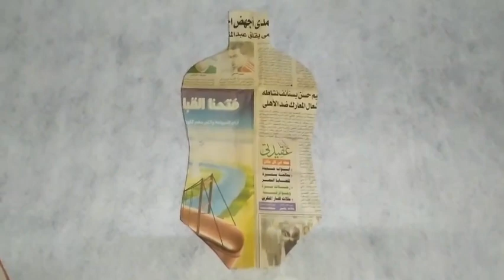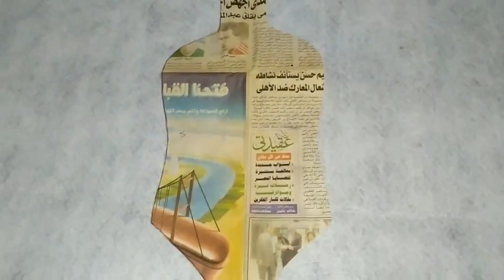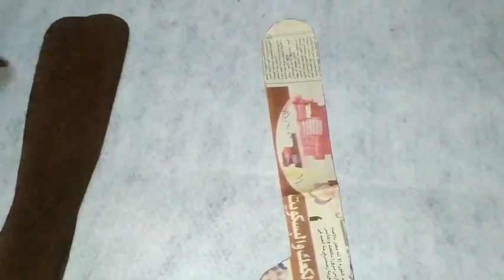طريقه عمل بكار من بواقى القماش/طريقه عمل عروسه بكار/تحضيرات رمضان/زينه رمضان2022/تجهيزات رمضان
هنعمل مع بعض عروسة بكار من القماش بطريقه سهله جدا وغير مكلفه نفرح ولادنا  وممكن تكون بدايه لمشروع مربح لمنتجات او نستخدمهم ديكور لرمضان وزينة لرمضان وتزيين البيت لرمضان الفيديو اعاده تدوير للقماش او اعاده تدوير لقماش الجوخ الفيديو سلسله لتحضيرات رمضان وتجهيزات رمضان نقدر نحط العرايس زينة من زينة رمضان مع عربية الفول وفانوس رمضان وفرن الكنافة والقطايف ومدفع رمضان والمسحراتى وقماش الخيامية وفانوس ايكيا  بوجى وطمطم فى رمضان و تزيين المطبخ لرمضان و تزيين الثلاجه لرمضان و تزيين البيت لرمضان تفرجو على الفيديو للاخر ومتنسوش تشتركو فى القناه وتفعلو الجرس علشان يوصلكم كل جديد وتعملو لايك وشير للفيديو